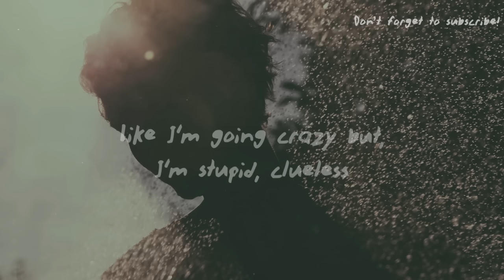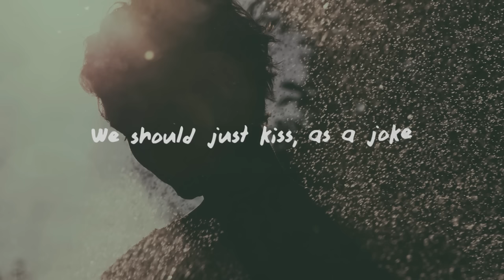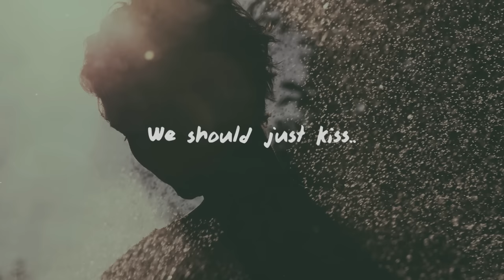Zaini - Joke (Lyrics) (ft. Vict Molina & Keagan)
♫ Zaini - Joke (ft. Vict Molina & Keagan)

(Lyrics):
We should just kiss, as a joke
Maybe it's bliss, I don't know
You don't fool me 'cause you're see thru
So we should just kiss but as a joke

Tell me that you're not catching feelings
'Cause I know I've been acting silly
And I don't wanna go back to feeling
Like I'm going crazy but

I'm stupid, clueless
And I kinda wanna do it
But you said no

So we should just kiss..